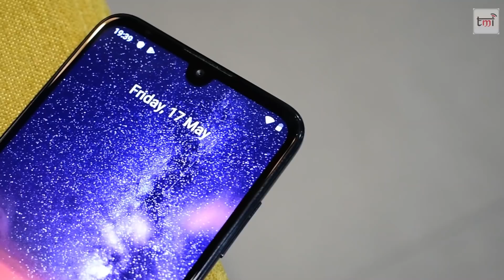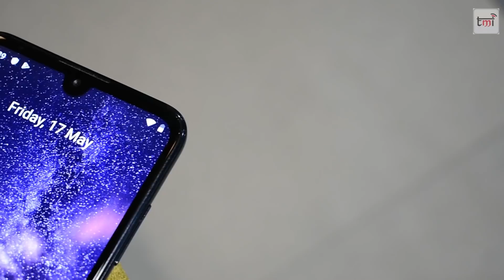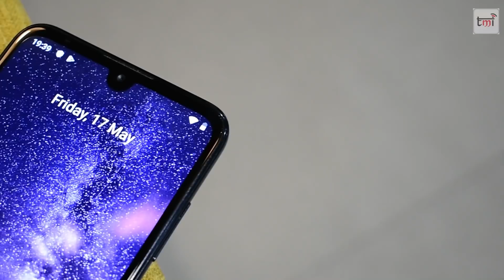Nokia 3.2: Unboxing and 1st Impression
Nokia has now launched Nokia 3.2 smartphone in Indian markets. The phone comes in two different variants, the 2GB with 16GB of internal storage is priced at Rs 8,990, while for 3GB of RAM with 32GB of internal storage, one has to pay Rs 10,790. The Nokia 3.2 will be available for purchase starting from May 23 and it comes in two colour options, Black and Steel.

The Nokia 3.2 features a 6.26-inch HD+ a-Si TFT (1520 x 720 pixels) drop-notch 2.5D curved glass display along with 269 ppi pixel density. the smartphone is powered by a Qualcomm Snapdragon 429 processor along with Adreno 504 GPU. The phone comes with an option to expand the storage up to 400GB through a dedicated MicroSD card. The phone sports a rear-mounted fingerprint sensor, which is only available in the 32GB storage option, and also comes with a dedicated Google Assistant Button. Other sensor includes Ambient light sensor, Proximity sensor, Accelerometer and Bio-metric face unlock.